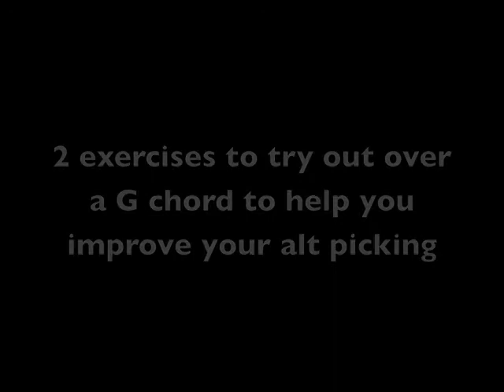Exercises alt picking exercise #2 Medium